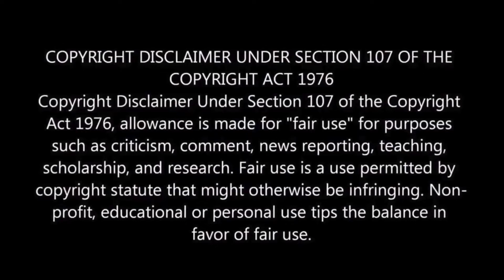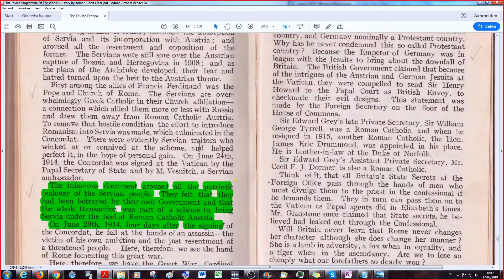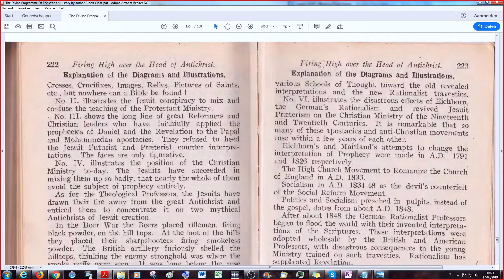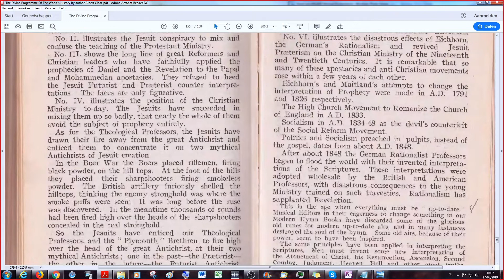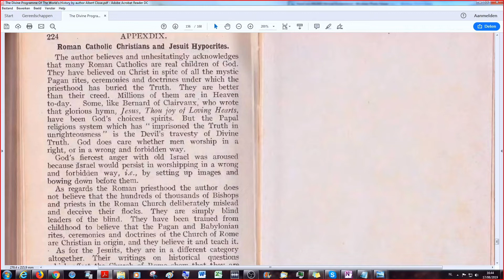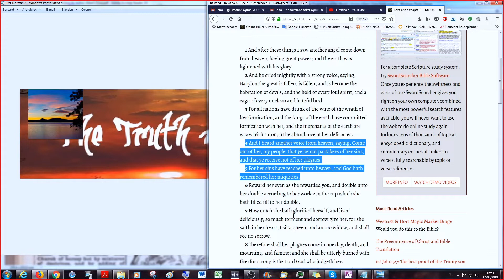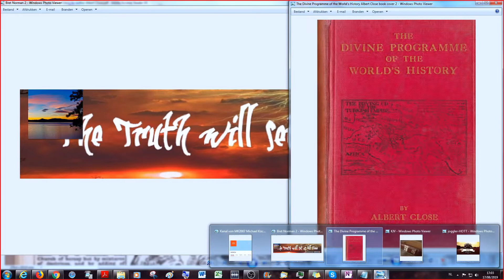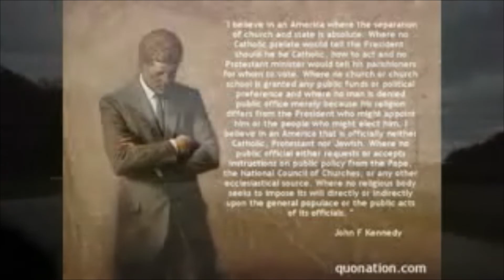Roman Catholic Christians and Jesuit Hypocrites Fire High Above the Head of Antichrist-TDPOTWH 62